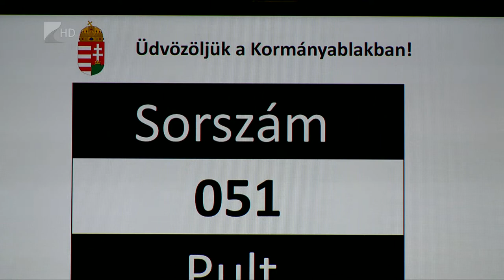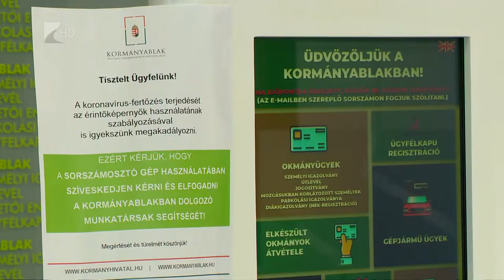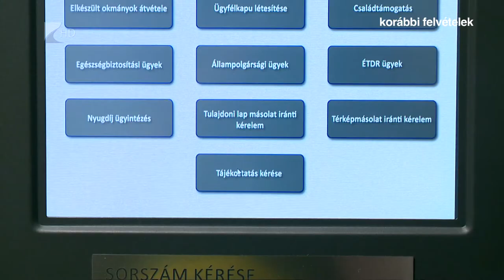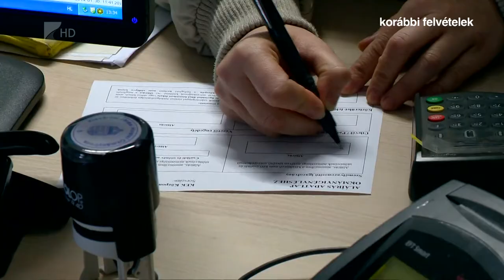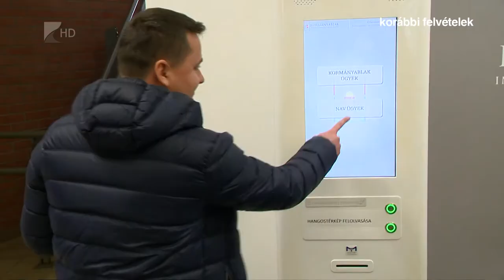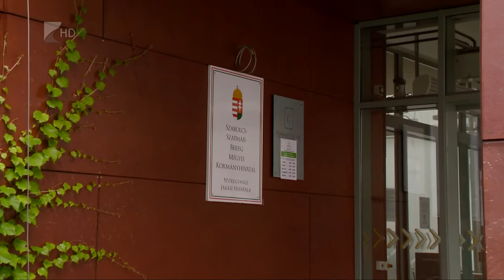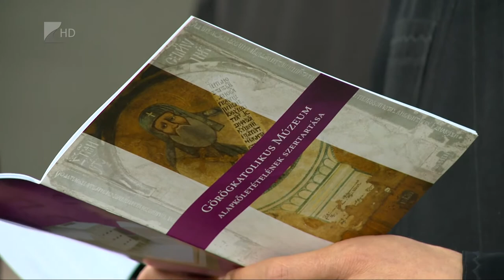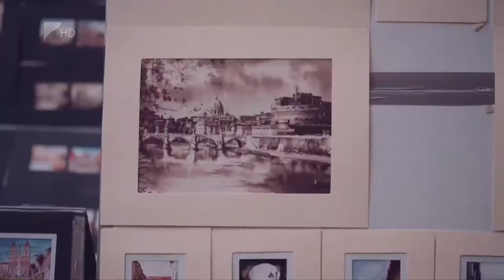35 perc - 2020.10.07.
Témák:

1. Fejlesztések a kormányablakokban -
Adottak a feltételek az ügyintézéshez.

2. Másfélmilliárd forintos beruházás -
Új otthont kap az Egyházművészeti Gyűjtemény is.

3. Zéró tolerancia
 - Érvényben marad, nem lesz társadalmi párbeszéd.